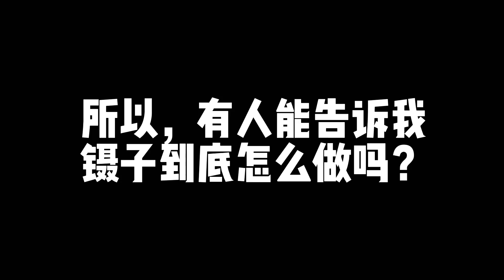窮婆做迷你手帳翻車了？自製鑷子太難了！所以到底該怎麼做呢？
本频道致力于提供安全的内容，适合所有年龄段的观众，特别是儿童。 窮婆做迷你手帳翻車了？自製鑷子太難了！所以到底該怎麼做呢？
哈嘍大家好！